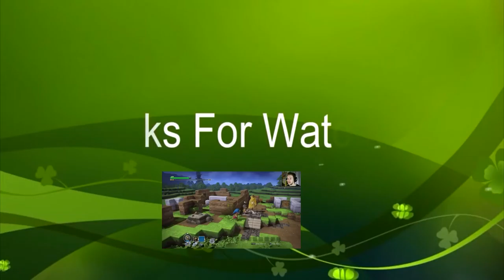Snowy Path - Lego Lord Of The Rings Part 4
Let's play Lego Lord Of The Rings with The Shig